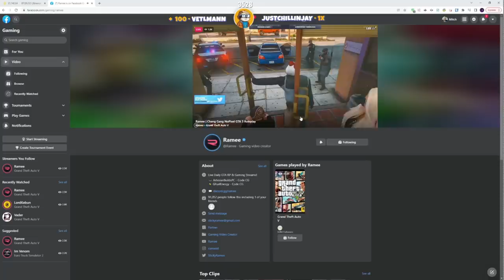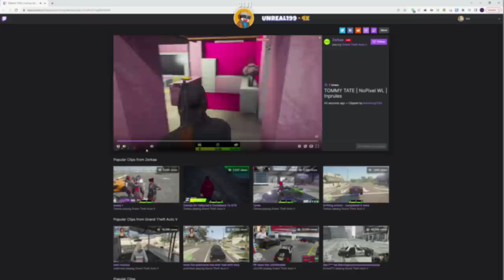KOIL'S BEST MOMENTS OF 2022 | NoPixel GTA RP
Koil’s Best Moments of 2022